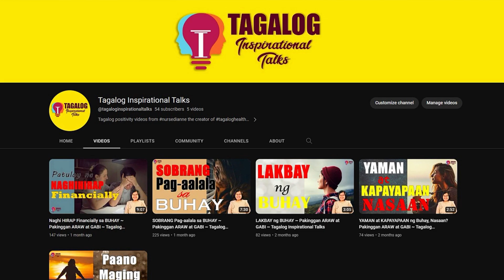Paano Mo Masasabi MALUSOG ang ISANG TAO ~ Healthy Lifestyle ~ Tagalog Health Tips | Nurse Dianne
Topic: What is the definition of HEALTH? What is emotional health? What is social health? What is intellectual health? What is spiritual health? Dimensions of HEALTH. Healthy lifestyle for body, mind and spirit

Paano mo ba masasabi na malusog ang isang tao? Pag-usapan po natin yan. Ako po si Nurse Dianne and inyong host dito sa @tagaloghealthtalks

🏆 Layunin po ng Tagalog Health Talks ang mapataas ang health literacy ng ating mga kababayang Pilipino (tagalog health videos for health promotion and disease prevention).
"Nursing practice involves four areas: promoting health and wellness, preventing illness, restoring health, and caring for the dying." - Berman, Snyder, & Frandsen, 2022 (From the Book Kozier & Erb's Fundamentals of Nursing. Concepts, Process, and Practice. Eleventh Edition. Pearson Education Limited.)

❗Additional reminders
We are not recommending any products in this video. Please consult your doctor before using any form of medication, including supplements (vitamins, minerals, herbal preparations and others) and engaging in any form of treatment and/or lifestyle changes.